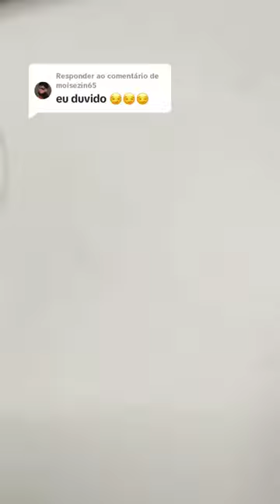art drawing shots youtubeshorts